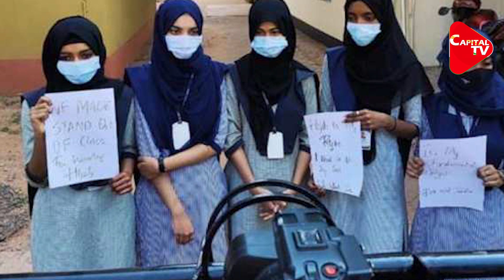Karnataka Hijab Case: Two Arrested And Entry For Girls With Hijab | Capital TV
The police said they have arrested two persons carrying ‘lethal weapons’ near the Government PU College in Kundapur under Udupi district. Notably, a section of Muslim students in the college staged a protest against the decision of the authorities to ban the hijab and headscarf on the campus. Girls have gotten entry into campus with hijab.